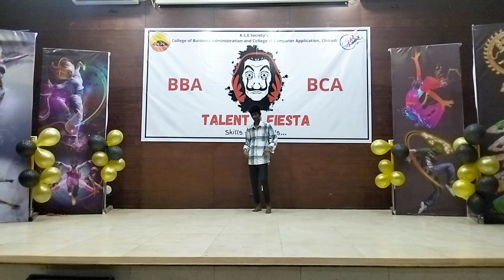Talent O Fiesta 2023 Dance